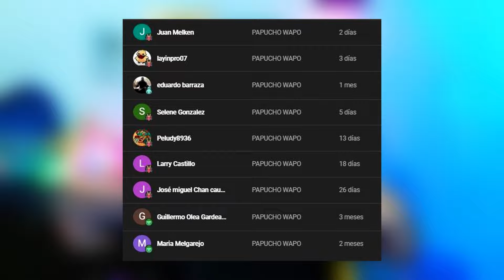un juego con UN SIGNIFICADO OCULTO....😨 || PARASITE FLOWER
🔥CANAL SECUNDARIO 🔥

indie,terror,juegos indies,juego indie,juego terror,juego gracioso,juegos graciosos,gameplay humor,gameplay gracioso,parasite flower,parasite flower español,parasite flower gameplay español